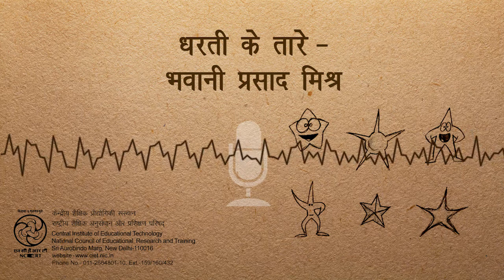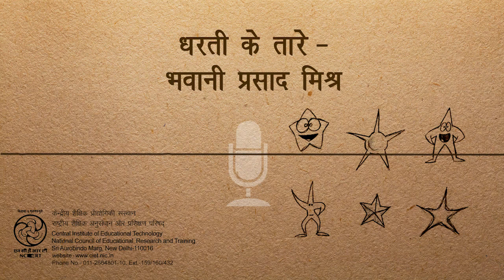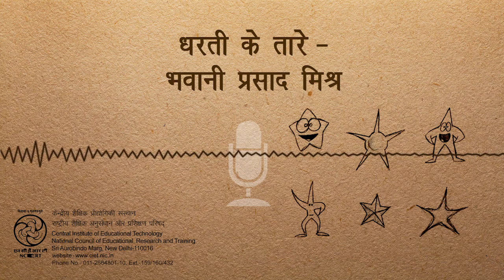Dharti Ke Tare Bhawani Prasad Mishra | धरती के तारे - भवानी प्रसाद मिश्र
यह कविता कवि भवानी प्रसाद मिश्र की एक कल्पना को प्रस्तुत करती है जिसमें वह सोचते हैं कि यदि धरती पर आकाश के सभी तारे आ जाएँ तो क्या होगा ?